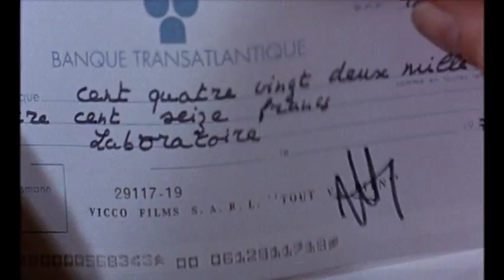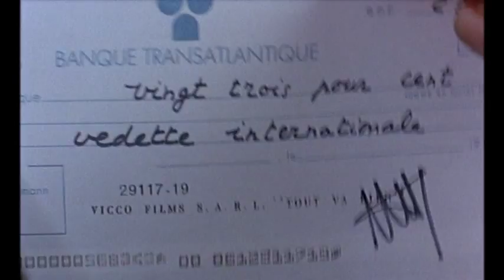Tout va bien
Ouverture du film de Jean-Pierre Gorin et Jean-Luc Godard (1972)